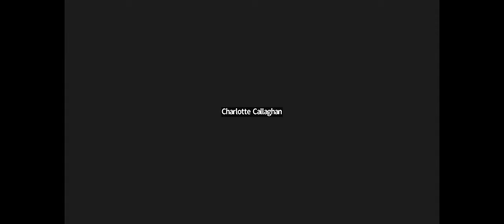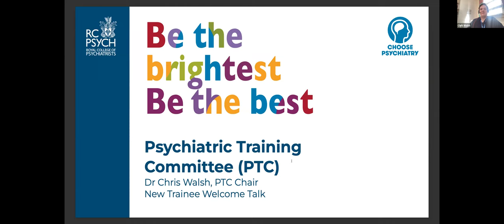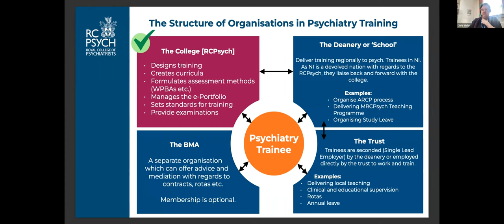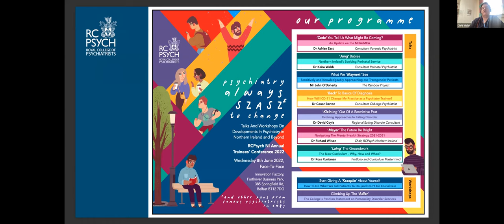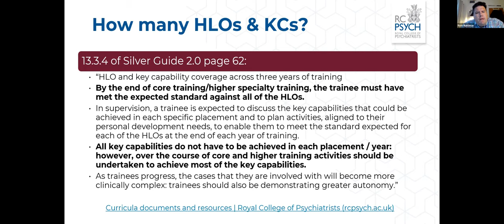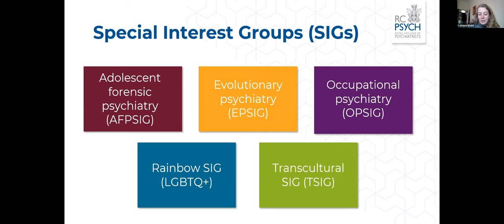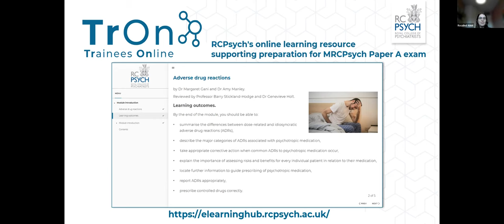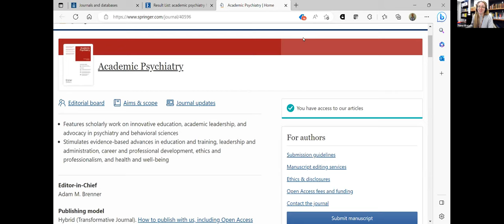Core Trainees' Welcome Event Spring 2023 – 16 March 2023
We welcome all new Core Trainees to the College by encouraging you to watch back the Core Trainees' Welcome Spring Event. This event recording provides a chance to welcome Core Trainees to the College community, give an overview of the College's role, discuss the future of training, and give new Core Trainees an opportunity to hear from College officers and members.

Aimed at giving new CT1 trainees a wider understanding of the College and the role we play in training, this event recording is also open to CT2 and CT3 trainees who may find the updates regarding the new curricula and exams helpful. Foundation Doctors and Medical Students who are considering a career in psychiatry are also welcome to watch back for more information on psychiatry training.